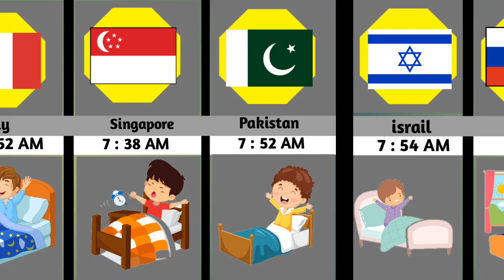Wake up time from different countries 😲😲